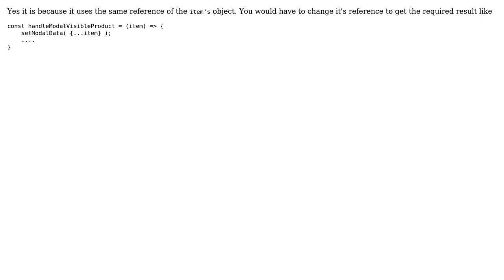I'm passing the 'item' parent/children and when I manipulate it changes the default value in parent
With thanks & praise to God, and with thanks to the many people who have made this project possible! | Content (except music & images) licensed under CC BY-SA | Music | Images & others | With thanks to user Nooruddin Lakhani user maffraluan and the Stack Exchange Network Trademarks are property of their respective owners. You are responsible for your own actions.